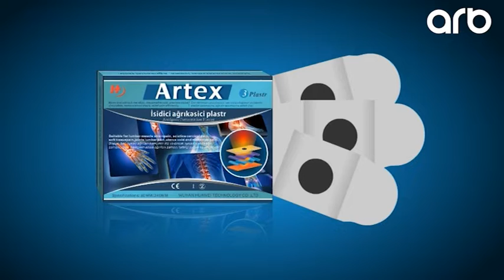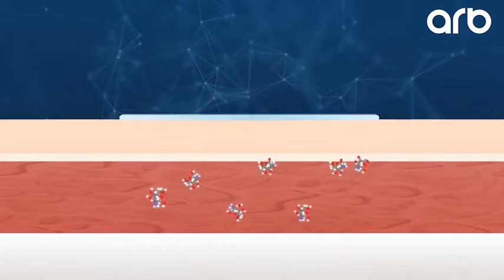Sayqa ile ARTEX Plastir ve Gel